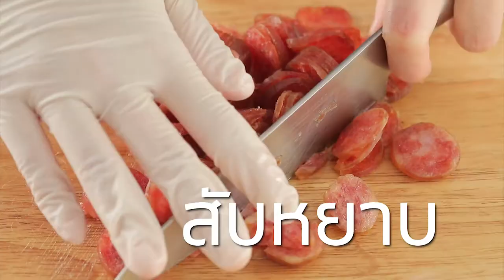ตำขนุนกุนเชียงต้ม สูตรเด็ด ทำง่าย สไตล์ อ.ยิ่งศักดิ์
ตำขนุนกุนเชียงต้ม

ผลิตภัณฑ์: กุนเชียงหมูมินิค็อกเทล ตรา อ.ยิ่งศักดิ์

กุนเชียงหมูมินิค็อกเทล ตรา อ.ยิ่งศักดิ์ 100 กรัม
พริกขี้หนูแห้ง 15 เม็ด
เกลือป่นไทย ½ ช้อนชา
ข่าซอย 1 ช้อนโต๊ะ
ตะไคร้ซอย 1 ช้อนโต๊ะ
กระเทียมซอย 2 ช้อนโต๊ะ
หอมแดงซอย 2 ช้อนโต๊ะ
ขนุนอ่อนต้มสุกหั่นเป็นชิ้น 300 กรัม
น้ำมันสำหรับผัด 2 ช้อนโต๊ะ
ผักชีซอย  ต้นหอมซอย กระเทียมเจียวและพริกขี้หนูแห้งทอดสำหรับตกแต่ง
ผักสด (แตงกวา ,แคร์รอต, ผักกาดหอม) สำหรับรับประทานคู่

1. เทน้ำลงในภาชนะ นำขึ้นตั้งไฟพอเดือด ใส่กุนเชียงหมูมินิค็อกเทล ตรา อ.ยิ่งศักดิ์ ต้มจนสุกนุ่ม ตักขึ้น จากนั้นนำกุนเชียงหมูมินิค็อกเทล ตรา อ.ยิ่งศักดิ์ ที่ต้มมาสับหยาบๆเตรียมไว้
2. ใส่พริกขี้หนูแห้ง ลงในครก ตามด้วยเกลือป่นไทย  โขลกให้ละเอียด ใส่ข่า ตะไคร้ กระเทียมและหอมแดงซอย โขลกให้เข้ากัน ใส่กะปิ โขลกจนส่วนผสมละเอียดเข้ากันดี ใส่ขนุนอ่อนต้มสุก โขลกพอเข้ากัน เตรียมไว้
3. ใส่น้ำมันพืชลงในกระทะ นำขึ้นตั้งไฟ ใส่เครื่องที่โขลกไว้ ผัดจนกระทั่งมีกลิ่นหอม ใส่กุนเชียงหมูมินิค็อกเทล ตรา อ.ยิ่งศักดิ์สับหยาบ ผัดให้เข้ากัน
4. ปรุงรสด้วยน้ำตาลทรายและน้ำปลา ใส่ใบมะกรูดซอย ผัดให้เข้ากัน ปิดไฟ ตักใส่ภาชนะ ตกแต่งด้วยผักชีซอย  ต้นหอมซอย กระเทียมเจียวและพริกขี้หนูแห้งทอด จัดรับประทานกับผักสด

▲Line @yingsakfood